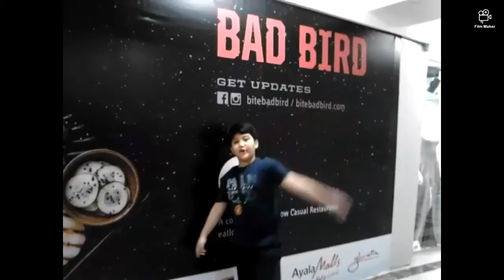SKEV THE NAUGHTY KID